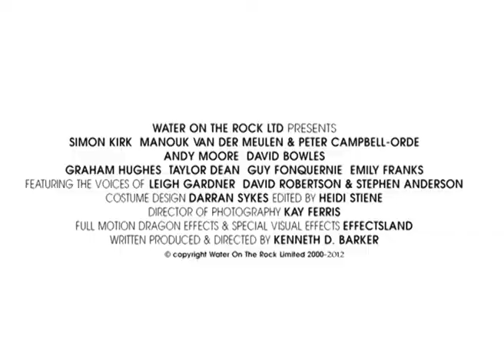Kingdom: Movie Trailer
An everyday man fights to protect the last known dragon sanctuary from a 2000-year-old warlord, who is bent on harnessing an evil magic to defeat the returning dragons and claim Britain for himself.  Starring Simon Kirk, Manouk van der Meulen, Peter Campbell-Orde. Directed by K D Barker
copyright WOTR Ltd 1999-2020   Presented in 4:3  PAL. Stereo.